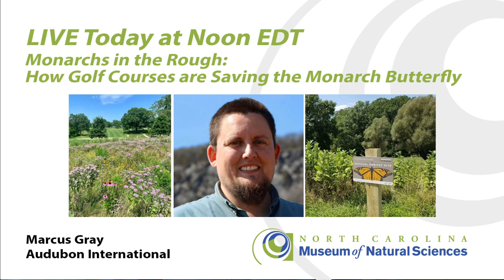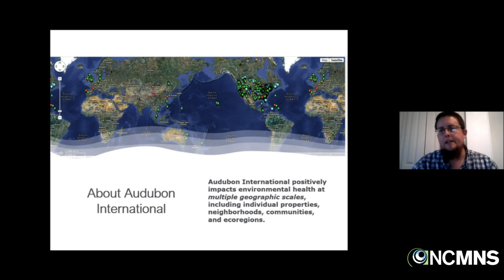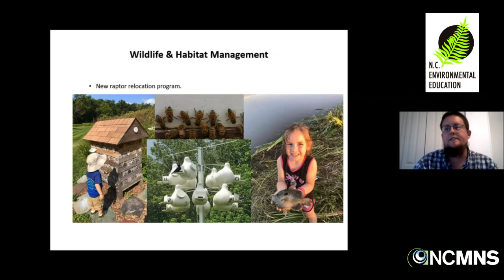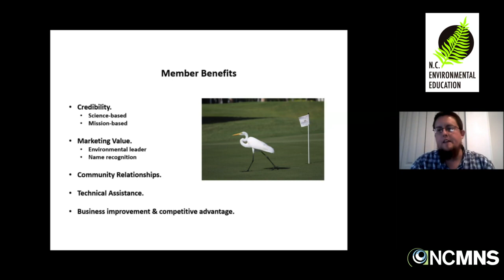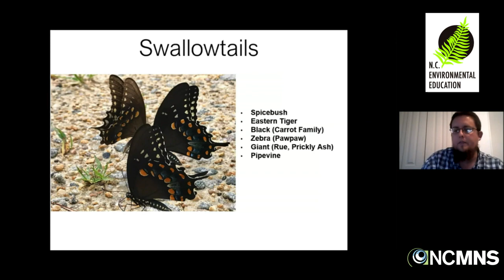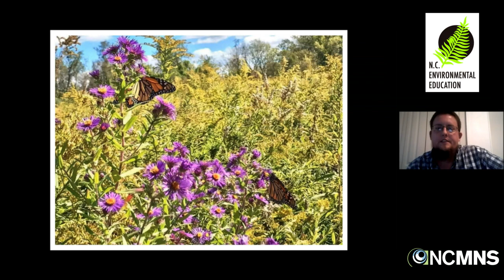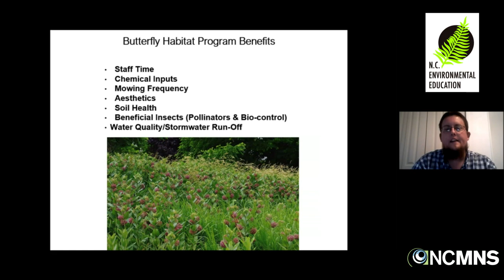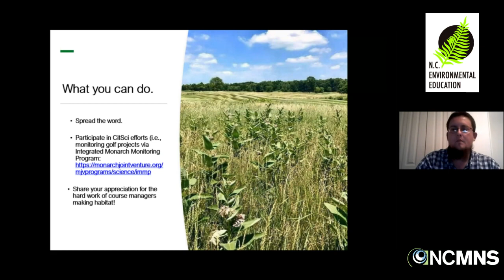Lunchtime Discovery Series: Monarchs in the Rough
The Lunchtime Discovery Series features educators, scientists, and other professionals working in a wide range of environmental fields. Lunchtime Discovery lectures are presented by the Department of Environmental Quality’s Office of Environmental Education and Public Affairs in collaboration with the NC Museum of Natural Sciences.

Can’t attend in person? You can watch live or “tweet” along with us (@NorthCarolinaEE) on Twitter

We now have a mailing list for the Lunchtime Discovery Series!

Lectures provide Criteria III credit or CEU’s for the N.C. Environmental Education Certification Program.